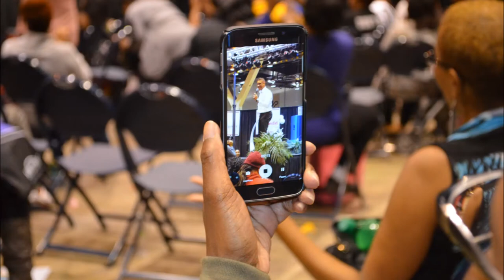Tony Terry 2016 Black Women's Expo: Chicago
When you have the No.1 MOST REQUESTED WEDDING SONG OF ALL TIME, rarely do you get to sing the entire song by yourself and, you always have back-up singers. world-wide.

International recording artist, Tony Terry performs his most iconic song 'When I'm With You' at the The Black Women's Expo in Chicago at the MacCormick Place.